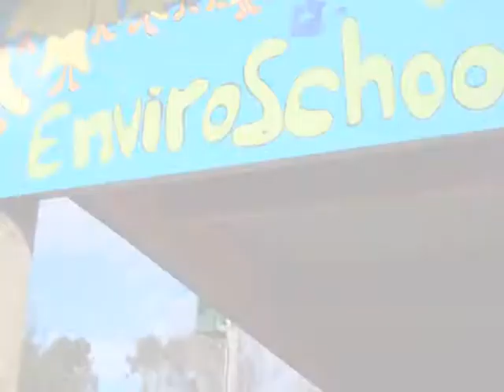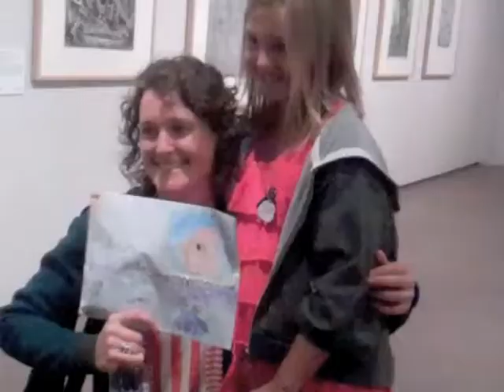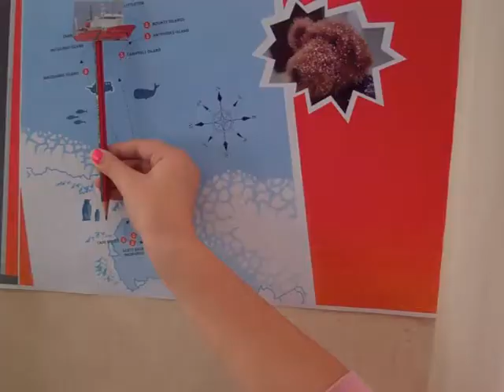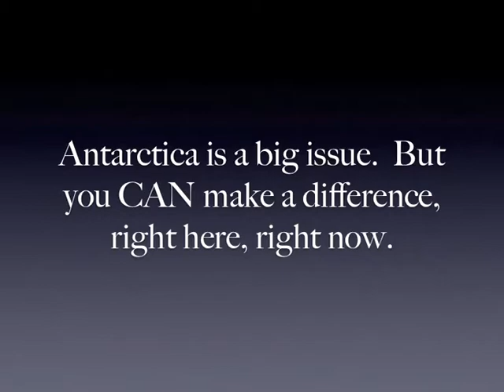"SOUTHERN END" LIMEHILLS SCHOOL